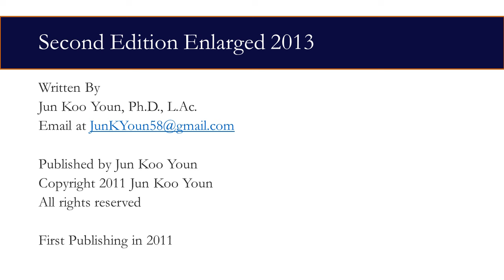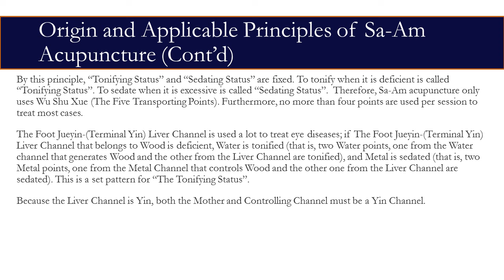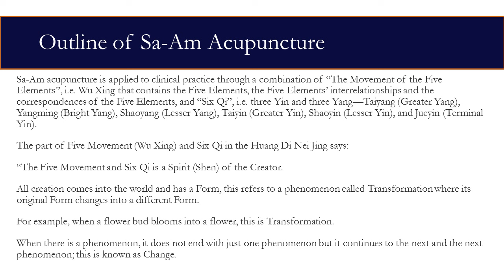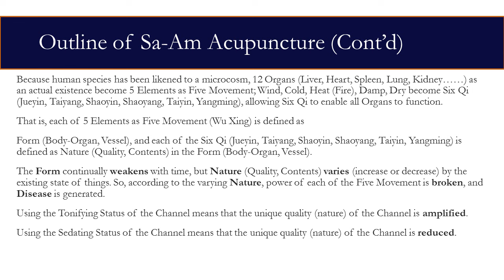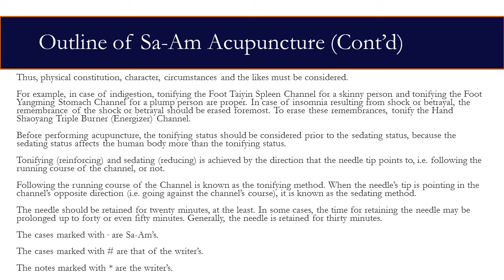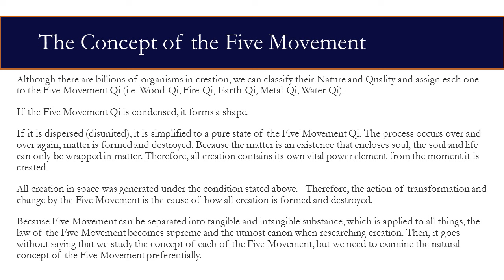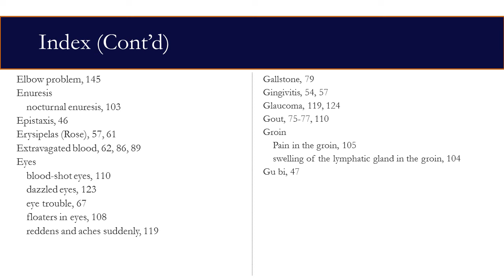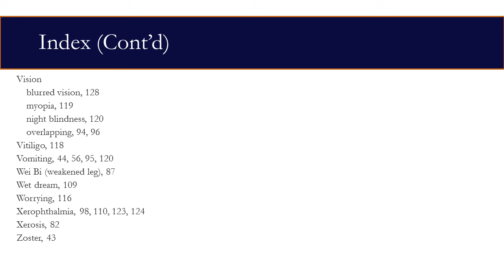Saam Acupuncture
For the rest of the book, purchase is available through the following link: